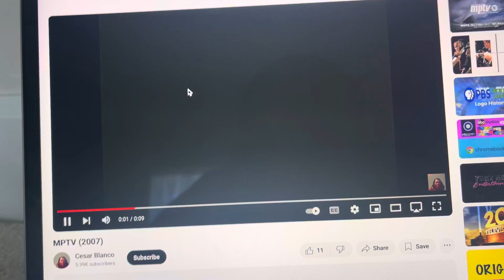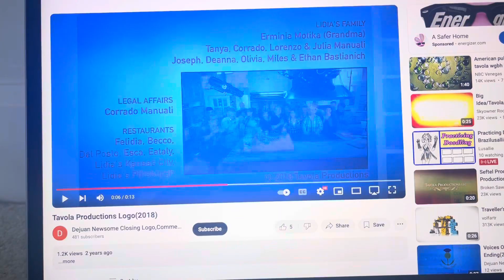Cpb pbs pbs kids